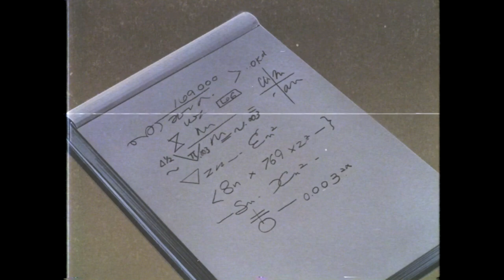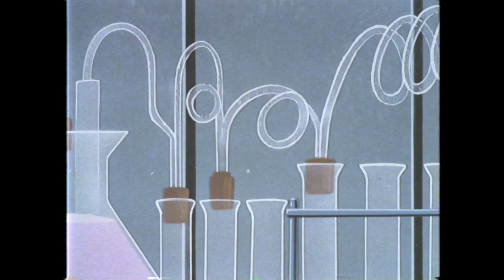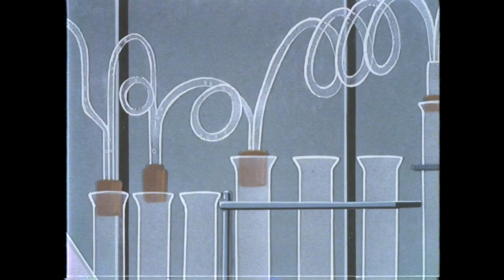Siü - WE KILL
👓 bro tryna create a new typa perc fr

🧨 TRACKLIST
📼 SIU - WE KILL

🌌 Phonk or Else!